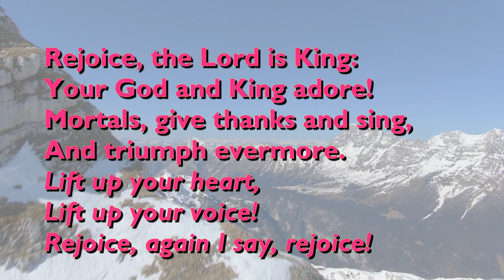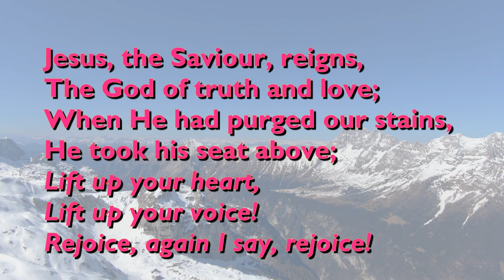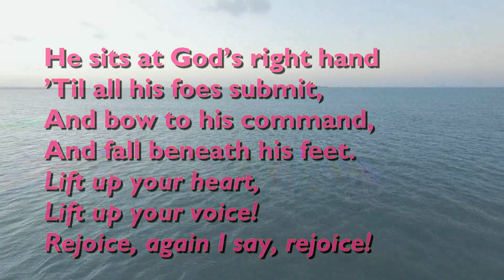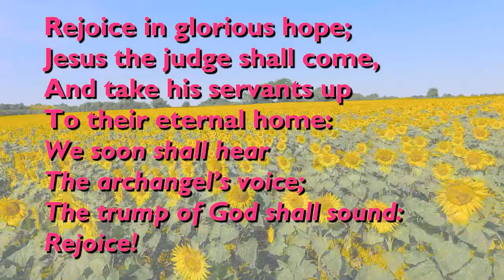Rejoice, the Lord is King (Tune: Gopsall - 5vv+refrain) [with lyrics for congregations]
'Rejoice, the Lord is King' was written by Charles Wesley in 1744.

The tune is 'Gopsal' by George Friderick Handel, probably named after Gopsall Hall, the residence of Handel's friend Charles Jennens.

It is performed here by St Michael's Singers.

Video backgrounds from Stand Up for Nature from Videvo [Snowy Mountains]; Surendra Bareth [Autumn trees] and Joseph Redfield Nino [Ocean ride] from Pixabay; [Mountains] from Videzy ; [Sunflowers] from Videvo.